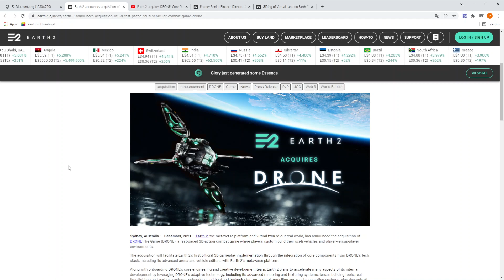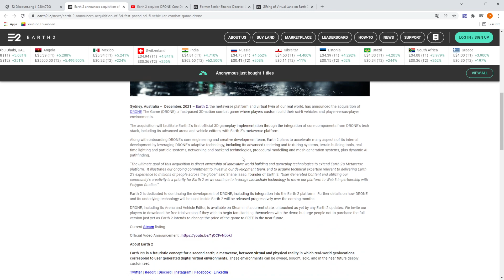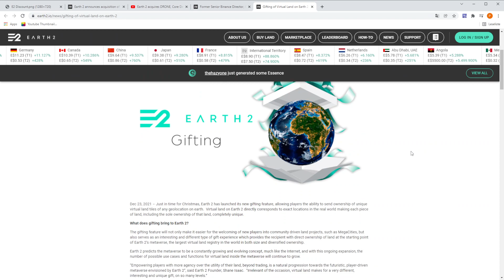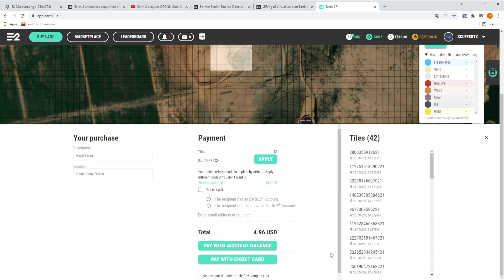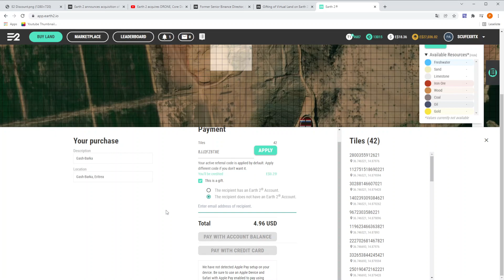Earth2.io - Update #7 - 3D Gameplay Entwicklung, Crypto und Grundstücke verschenken.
Heute mal wieder ein Update zu den neusten Neuerungen in Earth2.

Wer mich supporten will, kann gerne meinen Code für 5% (Bald 7,5%) Rabatt nutzen:
VCPVIZLVIZ